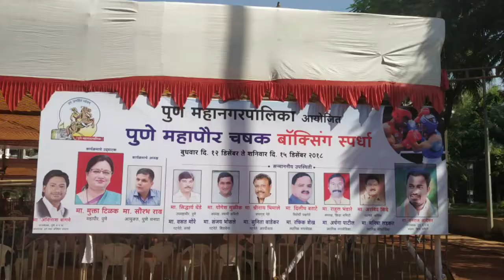Pune|पहा 12 वर्षांच्या लहान मुलांची Boxing स्पर्धा |SanataNews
Sajag nagrikk times|Pune|पहा 12 वर्षांच्या लहान मुलांची Boxing स्पर्धा.फायनल पारितोषिक वितरण समारंभ शनिवारी 15 डिसेंबरला होणार आहे.
Boxing_Compitition. SanataNews Bhavani peth

Sajag nagrikk times|Pune|Kondhwa Mithanagar मध्ये अतिक्रमण कारवाई|Sanata News
पुणे मनपाने पूरबजी प्रोव्हिजन स्टोअरचे अनधिकृत
बांधकाम पाडले.
याची तक्रार रेडियंट सेनारियो या सोसायटीने केली होती.

Sajag nagrikk times |पुणे शिवाजीनगर डेंगळे पुला जवळ चालत्या बसचे निघाले टायर.

Sajag nagrikk times |Pune| Rickshaw व Jeepची समोरासमोर धडक  Rickshawने घेतला पेट | Rickshaw चालक गंभीर जखमी |Sanata News.
Sajag nagrikk times|Mandir , Masjid सोडा विकासावर बोला:संजय काकडेंचा भाजपला घरचा आहेर.!

Sajag Nagrikk Times|केंद्रीयमंत्री Ramdas Athawaleवर 8Dicember रोजी Ambarnath येथे झालेल्या हल्ल्याच्या विरोधात आज पुण्यात आरपीआयच्या वतीने जिल्हाधिकारी कार्यालयासमोर धरणे आंदोलन करण्यात आले.
Sajag nagrikk times|काशीवाडीतील राजीव गांधी सोसायटीत राहणाऱ्यांकडून प्रत्येकी
20,000 रूपये असे अंदाजे 85 लाख रूपये घेतले त्याचे झाले काय ?
Sajag nagrikk times/SanataNews
◆Please check our social site◆